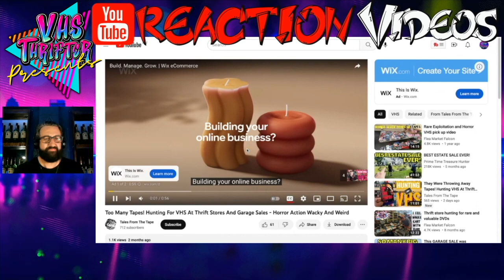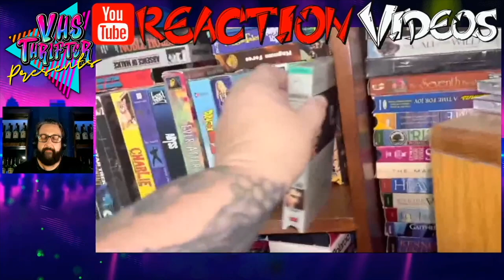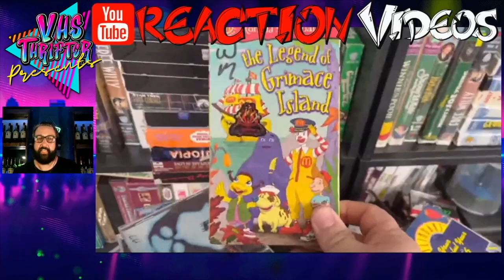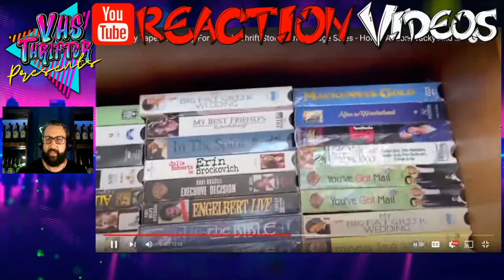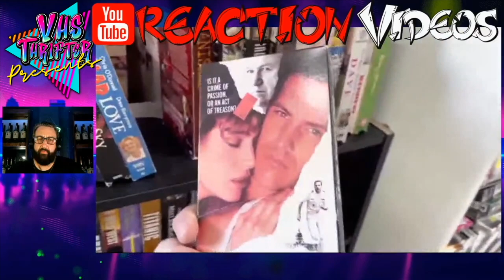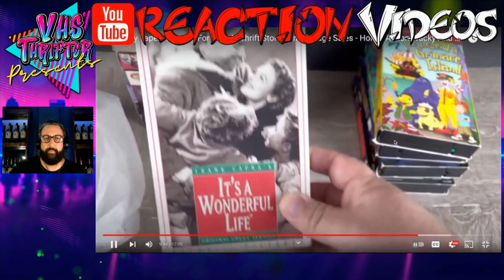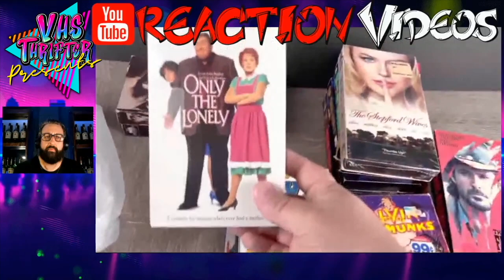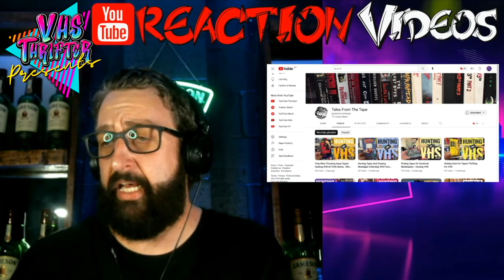Too Many Tapes! Hunting For VHS At Thrift Stores And Garage Sales -Tales From The Tape -REACTION VID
Too Many Tapes! Hunting For VHS At Thrift Stores And Garage Sales - Horror Action Wacky And Weird -Tales From The Tape -REACTION VID
The Aussie VHS Thrifter